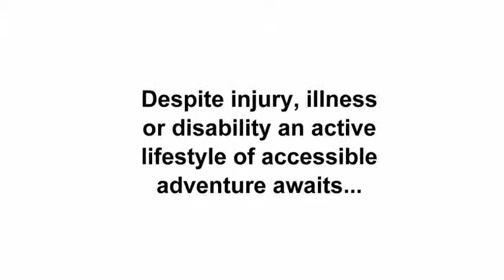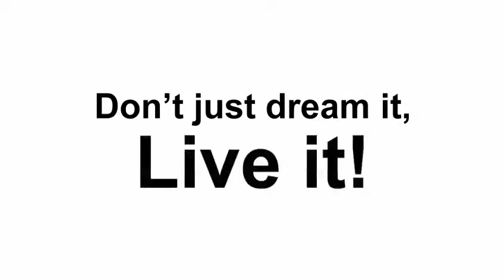Bridging the Gap UK Adventures Disabled holidays and activities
Holidays and activities for people with disabilities, a video we produced for Bridging the Gap Adventures, see their developed by Phenix Media